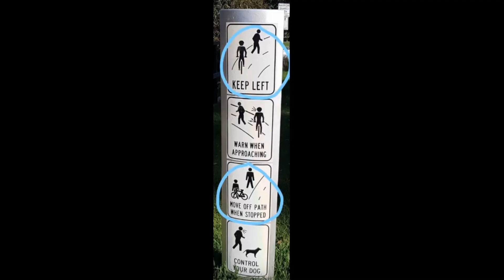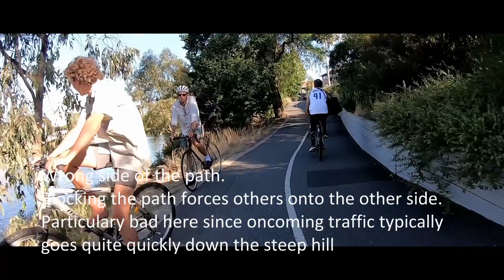Rowing Coaches Main Yarra Trail 20210218 to 20210219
1st and 2nd day out of Victoria's 5 day lockdown